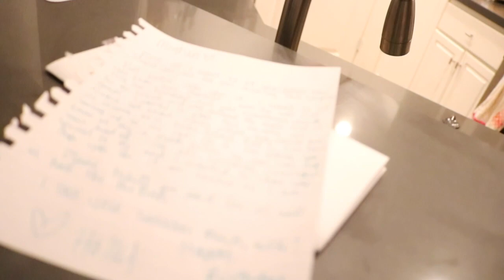WE MET DAVID DOBRICK!!! | 2018 | BIRTHDAY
I HAD SO MUCH FUN IN ONE OF MY FAVE CITY’S!!! THANK YOU AGAIN HOLL!! LOVE YOU!

And follow my other channels